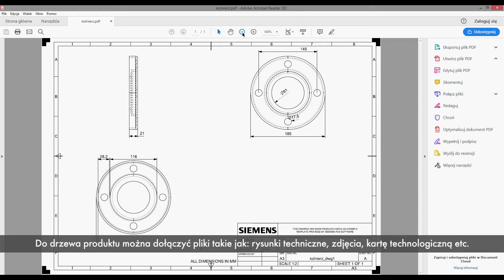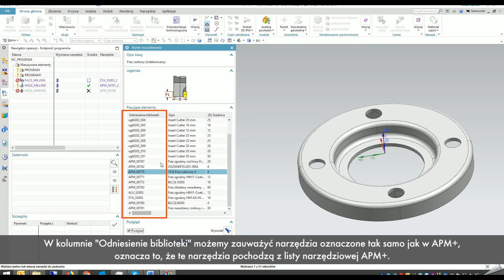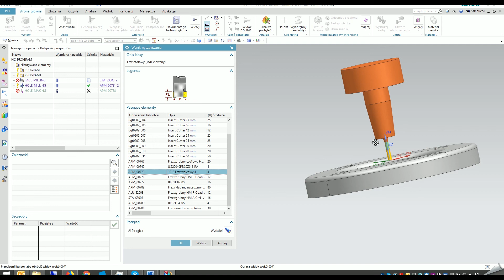Integracja APM+ z NX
APM+ to system do zarządzania narzędziami w firmie produkcyjnej. Dzięki APM+ możesz efektywniej wykorzystać narzędzia skrawające. Oprogramowanie pozwala na szybkie wyszukiwanie narzędzi, definiowanie geometrii narzędzi oraz standaryzację procesu produkcyjnego. Film przedstawia eksport narzędzi skrawających z magazynu APM+ do biblioteki narzędzi w programie NX.